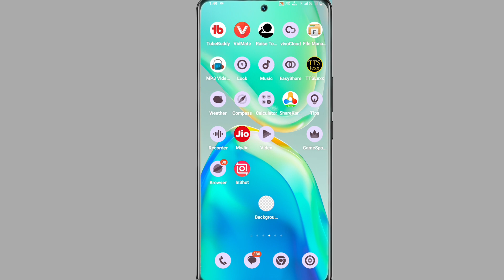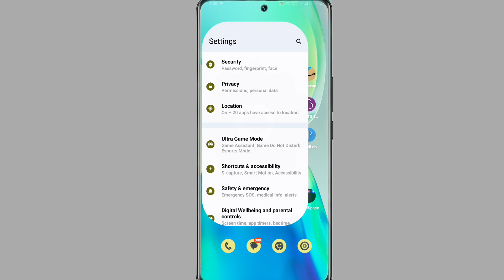Vivo Y22s UI Color Setting On Kaise Kare । Vivo Y22s UI Color New Features Color Changing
Vivo Y22s UI Color Setting
How To UI Color Setting On Vivo Y22s
Vivo Y22s Me UI Color Setting Use Kaise Kare
UI Color New Feature Vivo Y22s

My Camera

My Trypod
My Light